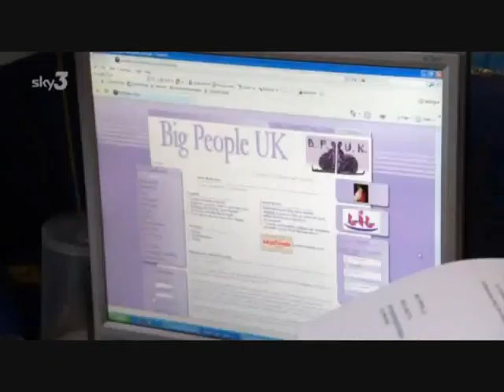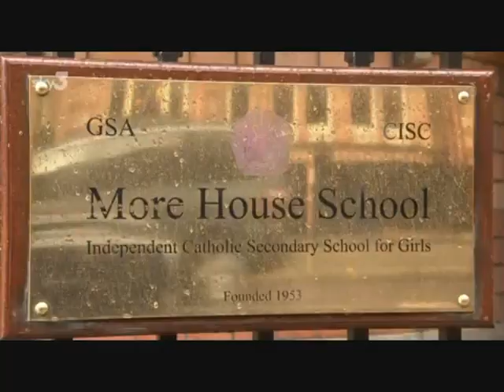Fat and Proud Pt 2 YouTube